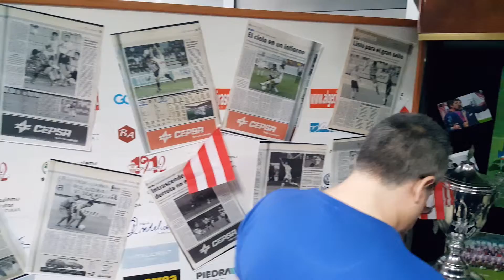(01-05-19) Homenaje a José Luis Montes 4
Homenaje al recordado entrenador del Alegciras Club de Fútbol que logró el último ascenso del club rojiblanco a Segunda división A en la campaña 2002/2003 y que falleció el 18 de agosto de 2013